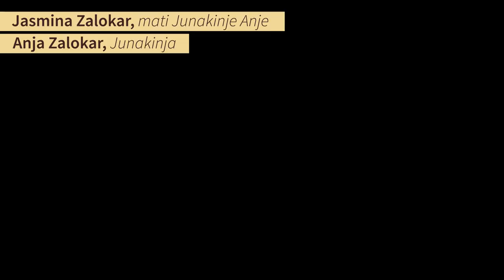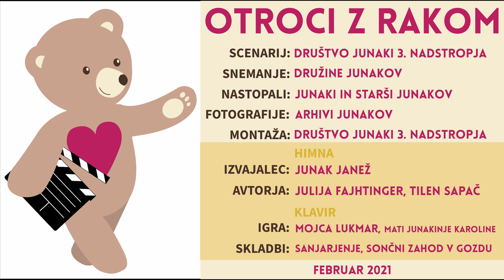Otroci z rakom - Junaki 3. nadstropja (NAPOVEDNIK)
Napovednik za video v sklopu kampanje ozaveščanj o otrocih obolelih za rakom.